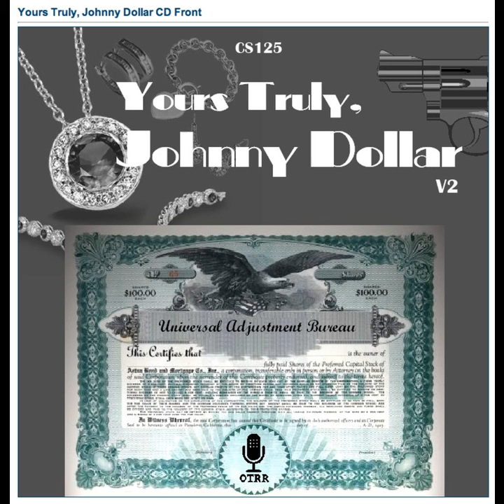Yours Truly, Johnny Dollar - 560516 393 The Matter of the Medium, Well Done - Ep 3